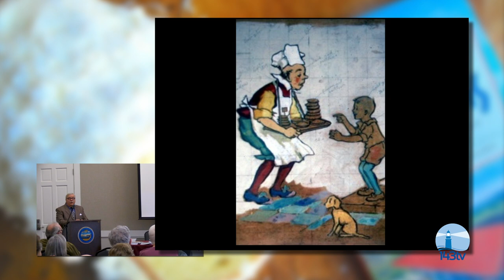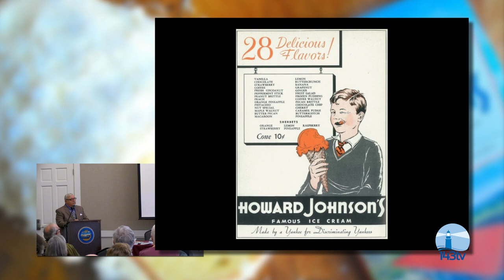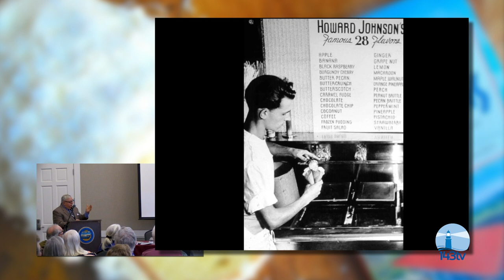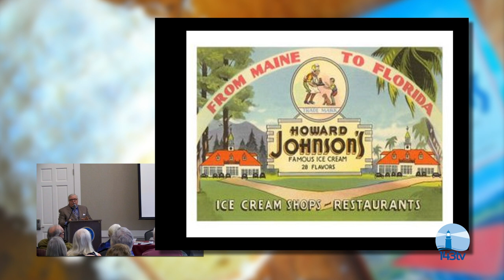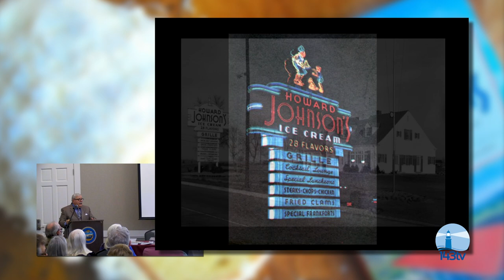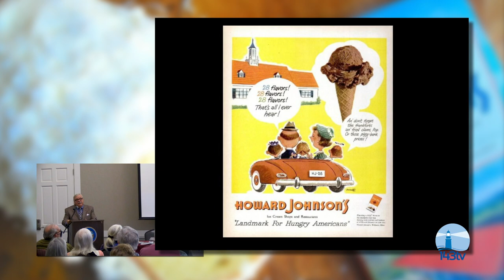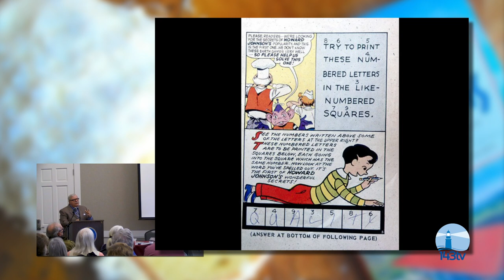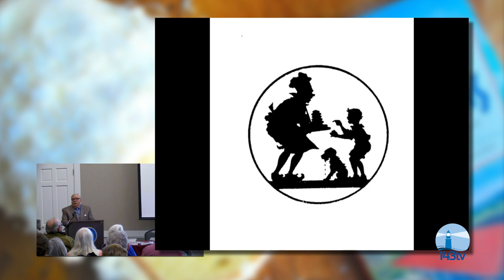The History of Howard Johnson's: 28 Flavors of Ice Cream With Author Anthony Sammarco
Join Anthony Sammarco as he takes us down memory lane and shows us the small Massachusetts business that became an American icon.